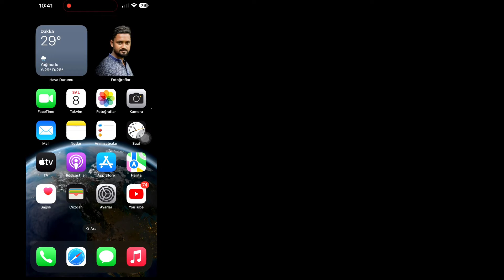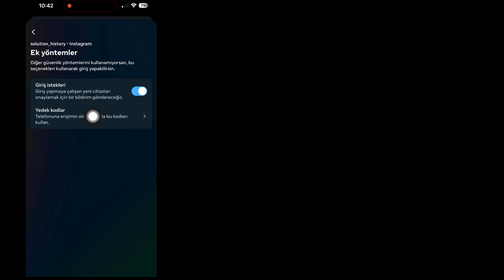Instagram 2023 İçin 8 Haneli Yedekleme Kodu Nasıl Alınır | Instagram'da Yedek Kodlar Nasıl Alınır?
2023 Yılında Instagram İçin 8 Haneli Yedekleme Kodu Almak İster misiniz? Cevabınız Evet ise Bu Video Tam Size Göre. Bu Videoda Sizlere İnstagram İçin 8 Haneli Yedekleme Kodu Nasıl Alınır onu Gösterdim. Instagram'da Yedek Kod Almak İçin En Kolay ve Son Yöntemi Göstereceğim. O halde Instagram 2023 İçin 8 Haneli Yedekleme Kodu Nasıl Alınır Öğrenmek İçin Atlamadan Videonun Tamamını İzlemeye Devam Edin | Instagram'da Yedek Kodları Nasıl Alabilirsiniz.

 Instagram İçin 8 Haneli Yedekleme Kodu Nasıl Alınır İle İlgili Sorunuz :

 Instagram İçin 8 Haneli Yedekleme Kodu Nasıl Alınır?
 Instagram Yedekleme Kodu.
 8 haneli yedek kodumu nasıl bulurum?
 Yedek kodumu unutursam Instagram'a nasıl giriş yaparım?
 Instagram için 8 haneli kod nerede?
 8 haneli yedek kod Instagram nedir?.